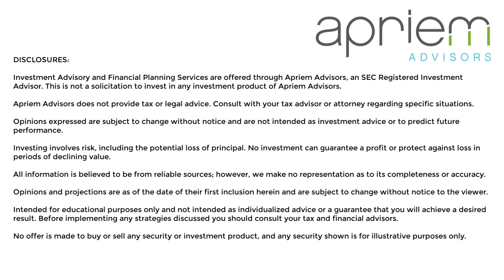National Philanthropy Day - Outstanding Small Business Award!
Rhonda Ducote speaks at National Philanthropy Day where accepted the "Outstanding Small Business Award" on behalf of Apriem Advisors!